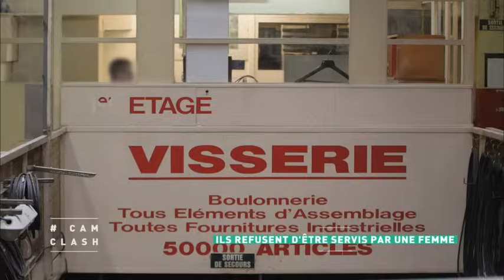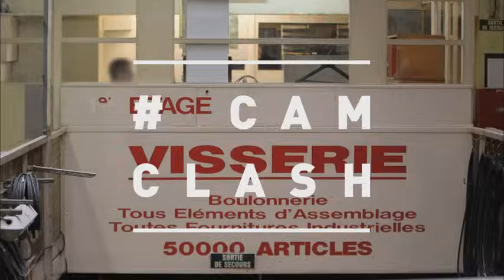Ils refusent d'être servis par une femme - Cam Clash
Retrouvez Camclash sur Facebook & Twitter. Avec cette émission, France 4 s’attaque aux clichés et ouvre le débat sur les incivilités et les discriminations qui nous concernent tous. Tout commence par les histoires vraies des témoins de Cam Clash. Ils ont tous été victimes de situations injustes ou discriminantes et racontent leur expérience à Baptiste Etchegaray. Puis, l’émission reproduit avec des complices la situation qu’ils ont vécue. Le but ? Tester les réactions des gens en les confrontant à un clash. Qui va réagir, s’insurger ? Qui va détourner le regard, rester indifférent ?